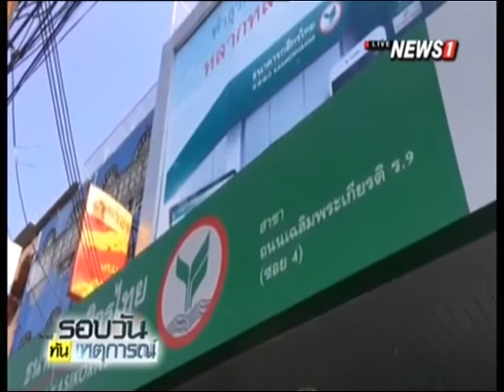บุกเดี่ยว "ปล้นธนาคาร" ระหว่างนำเงินเข้าตู้ ATM ย่านประเวศ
2016/04/23 บุกเดี่ยว "ปล้นธนาคาร" ระหว่างนำเงินเข้าตู้ ATM ย่านประเวศ